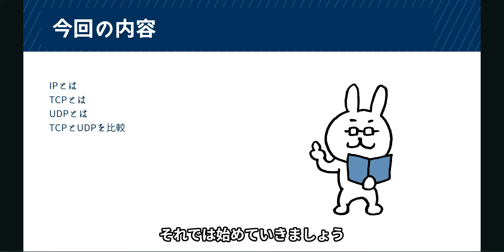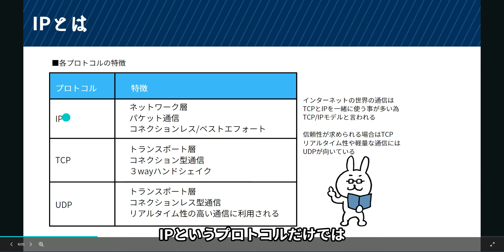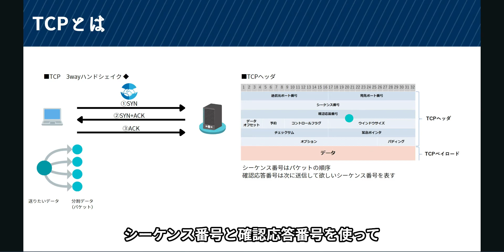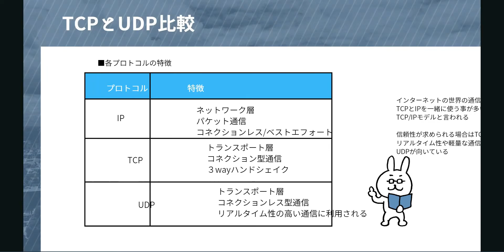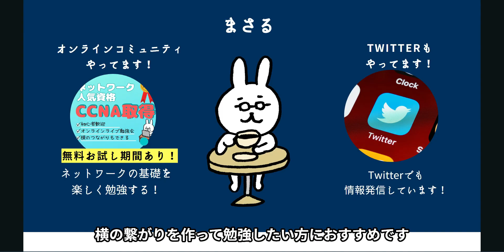#27【サクッと学べる支援士対策】TCPとUDP